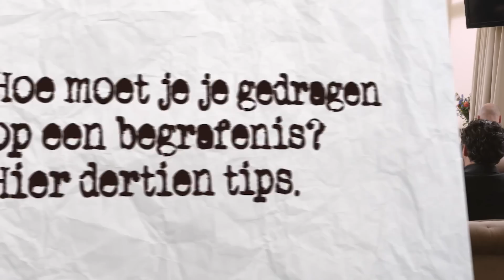Hoe moet je je gedragen op een begrafenis? | Klikbeet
Hoe moet je je gedragen op een begrafenis? Volg deze tips!

Gemaakt door o.a.:
Stefan Pop, Alex Ploeg, Tex de Wit, Eva Crutzen, Kees van Amstel, Emilio Guzman, Christine de Boer, Rayen Panday, Johan Goossens e.v.a.